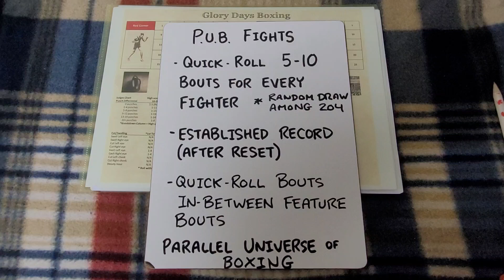PUB Fights - Manageable Projects/Replay Lengths, 2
Don't worry: I'm not going to botch and butcher my way through another bout of Glory Days Boxing on camera just yet.

This is an idea about how to build up fighters' records before feature bouts with the full game (and how to continue building them in between main event type bouts) in a reasonable, more manageable amount of time.